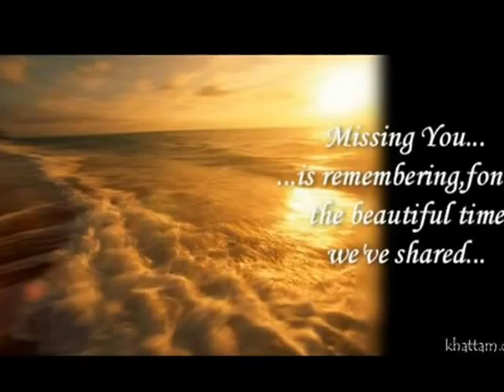Halong Golden Lotus Cruise Halong travel - Vietnam Travel Group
Golden Lotus Cruise offers relaxing cruises along beautiful Halong Bay, on board a well-crafted traditional junk boat built by local artisans. It features a bar, large sundeck and activities such as snorkelling, fishing and kayaking.

Each air-conditioned cabin on Golden Lotus feature solid wood and rattan furnishings, as well as windows overlooking sweeping views of the bay. They are fitted with cable TV and electric kettle. The private marble bathroom comes with hot water showers and free toiletries.

Golden Lotus’s restaurant offers Vietnamese and local specialities with vegetarian options, prepared using fresh Vietnamese herbs and spices. Cocktails and light refreshments are available at the bar. Meals can also be served in rooms.

Halong Bay is a 3.5-hour drive from Hanoi. Round-trip shuttle transfers are provided by Golden Lotus Cruises.

VIETNAM TRAVEL GROUP
Ho Chi Minh City - Headquarter
A: 09 Thi Sach St, District 1, HCMC
P: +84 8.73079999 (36 Lines)